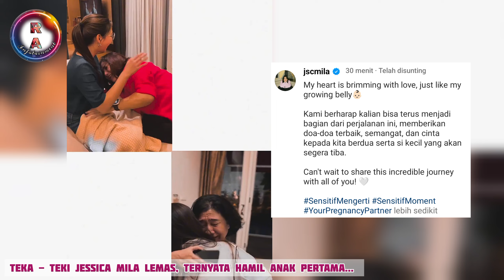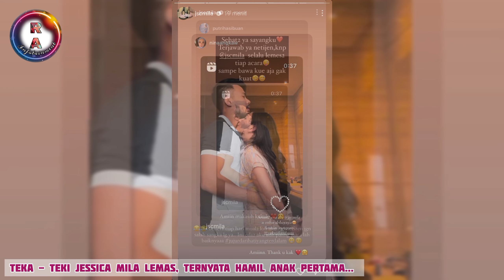USIA KANDUNGAN 3 BULAN, JESSICA MILA UMUMKAN KEHAMILAN ANAK PERTAMA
Kebahagian kembali menghampiri Jessica Mila. Setelah 4 bulan pernikahannya dengan Yakup Hasibuan, Tuhan menitipkan malaikat kecil dalam rahim Jessica Mila.

seperti apa kebahagian Mila,Yakup dan keluarga.
eh tapi Vidi Aldiano sahabat Mila kok tegang yaa...???